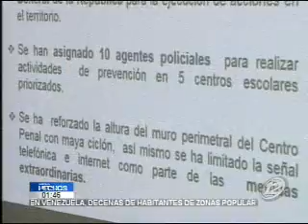Plan El Salvador Seguro avanzando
El gobierno revisó los avances que se realizan en uno de los diez municipios que forman parte de "El Salvador Seguro".

Se destaca la disminución de homicidios